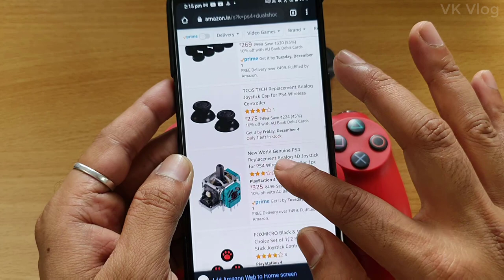How to Replace PS4 DualShock Controller Analog Thumb Stick Cap? How to Fix Analog Stick?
Hi Friends, in this video, I am replacing ps4 dualshock controller analog ThumbStickcap & fixing analog stick drifts.